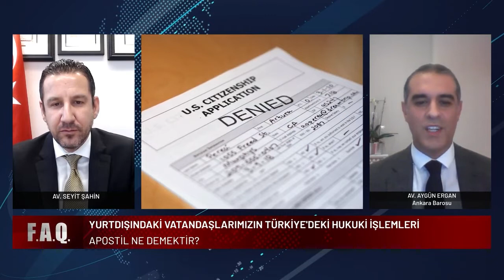Avukata Vekalet Nasıl Çıkartılır?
►"Sık Sorulan Sorular" programında bu hafta Chicago Barosu Avukatı Seyit Şahin'in konuğu, Ankara Barosu Avukatı Aygün Ergan. Sık Sorular Sorular, "Yurtdışındaki Vatandaşlarımızın Türkiye'deki Hukuki İşlemleri" başlığı ile TASC TV'de!

►Kısaca Konular:
TÜRKİYE’DE AVUKAT TUTMAK İÇİN BİLMENİZ GEREKEN HERŞEY
TÜRKİYE’DE AVUKAT TUTMAK ZORUNLU MUDUR?
TÜRKİYE’DE HANGİ TÜR DAVALARDA AVUKAT TUTMAK ZORUNLUDUR?
AVUKAT SEÇİMİNDE NELERE DİKKAT EDİLMELİDİR?
ERGAN: BARO LEVHASINDAN TEYİT YAPMAKTA FAYDA VAR
AVUKATA VEKALET NASIL ÇIKARTILIR?
ERGAN: VEKALET İÇİN KONSOLOSLUKTAN RANDEVU ALINMALI
VERASET İLAMI NEDİR? NASIL ÇIKARTILIR?
APOSTİL NE DEMEKTİR? NASIL ALINIR? İŞLEMLER NE KADAR SÜRER?
APOSTİL BELGESİNDE EKSİKLİK NE GİBİ SONUÇLAR DOĞURUR?
YURTDIŞINDAKİ VATANDAŞLARIMIZIN TÜRKİYE'DEKİ HUKUKİ İŞLEMLERİ
VEFAT EDENİN MİRASÇILARINDAN BİR YABANCIYSA İŞLEMLER NASIL OLUR?
TÜRKİYE’DEKİ AVUKATLIK ÜCRETLERİ NASIL BELİRLENİR?
YURTDIŞINDAKİ MAHKEME KARARININ TÜRKİYE’DEKİ GEÇERLİLİĞİ
GURBETÇİ VATANDAŞLARIN EN ÇOK AÇTIĞI DAVALAR NELERDİR?
PANDEMİ YARGIYI NASIL ETKİLEDİ?